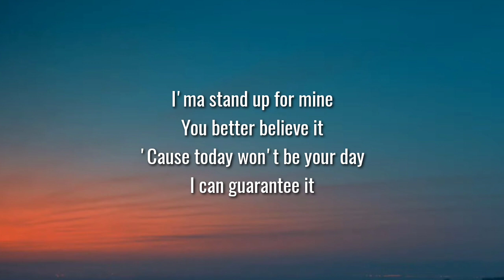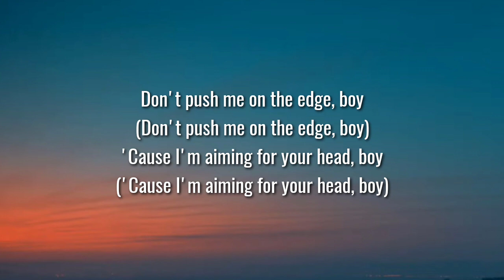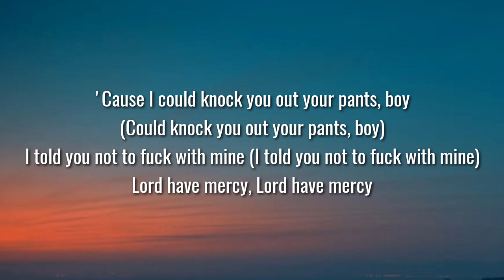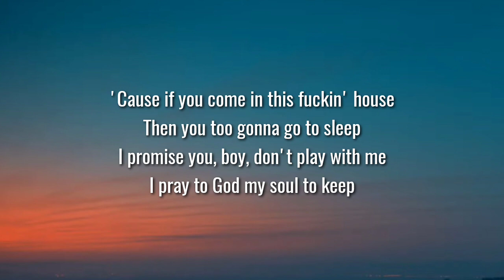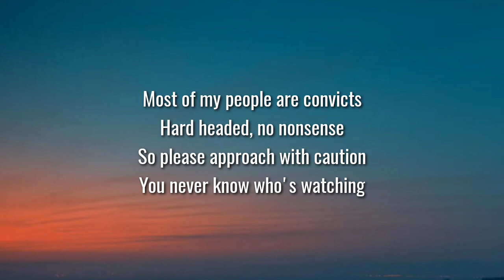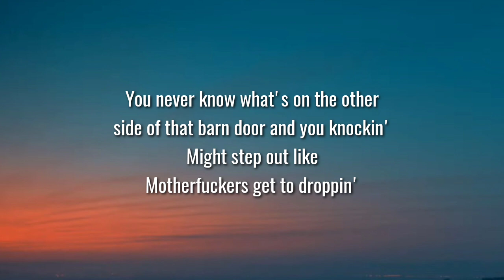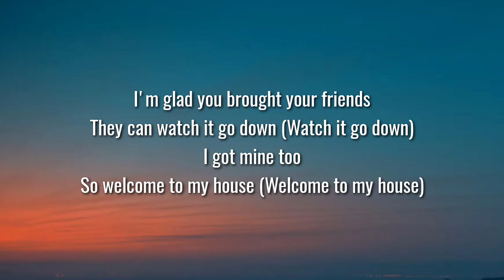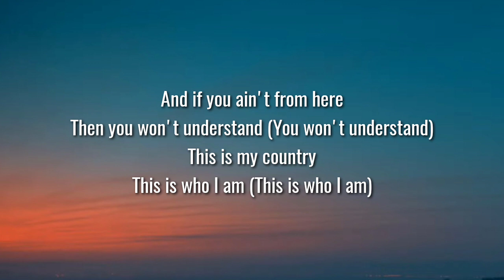Jelly Roll - Welcome To My House (Lyrics)